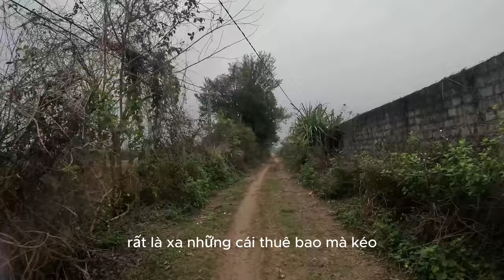review! quá trình xử lý mạng cáp quang aon viettel,vnpt bị đứt dây thuê bao! đổi tên wifi